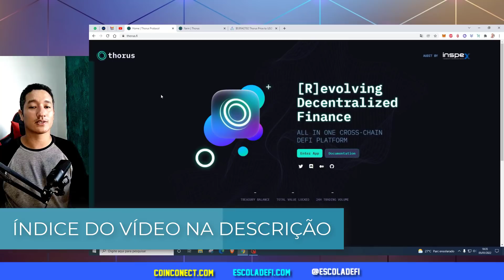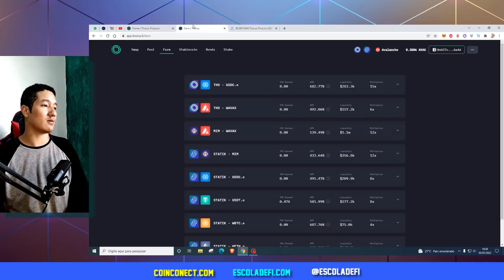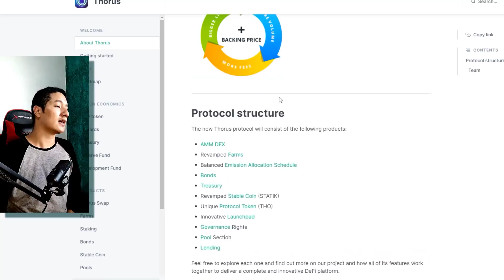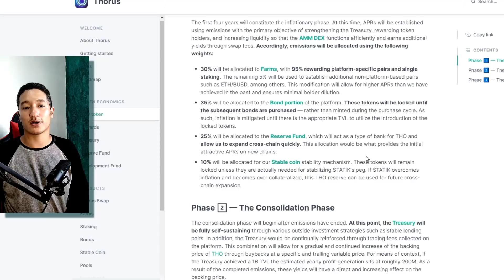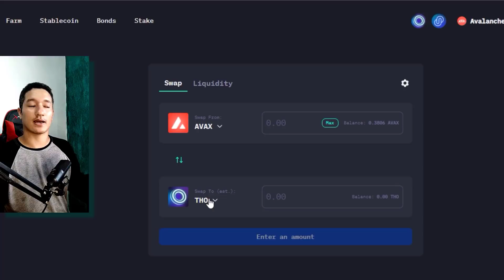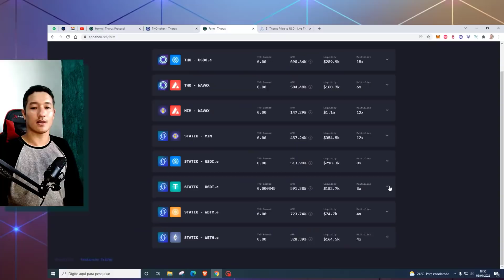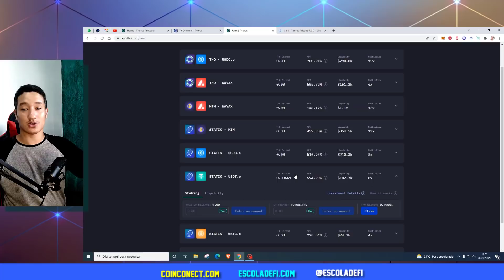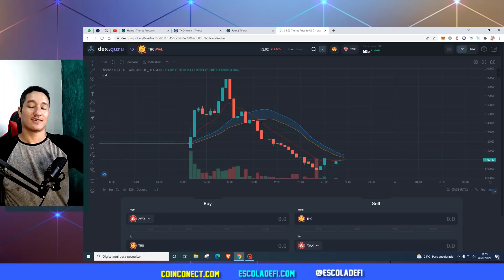CORRE PARA APROVEITAR APY 40000% Thorus chegou na Avalanche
CORRE PARA APROVEITAR APY 40000% Thorus chegou na Avalanche. Com Stable Coin com excelente rendimento, Thorus chega também com Pool de composição automática e excelente rendimento na Avalanche.

🚀🚀LAUNCHPAD PARA COMPRAR TOKEN LANÇAMENTO